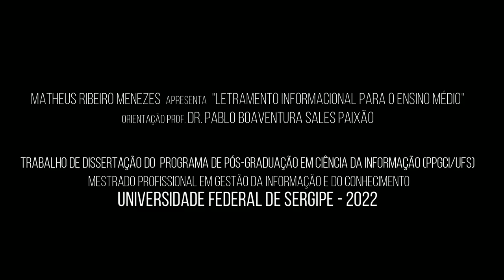T22 - Analisando as fontes de informação I.